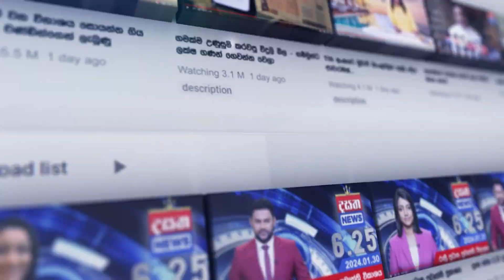අපරාධ පරීක්ෂණ දෙපාර්තමේන්තුවේ නිලධාරීන් ලෙස නිවසකට දීපු සුද්දය...